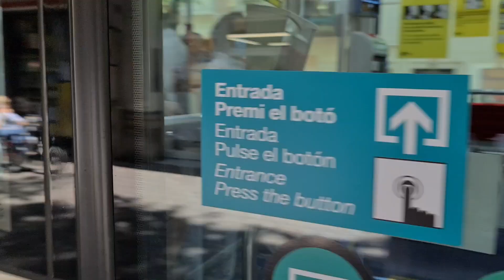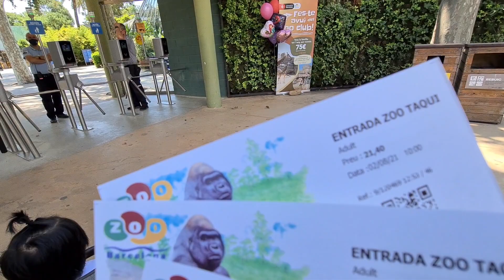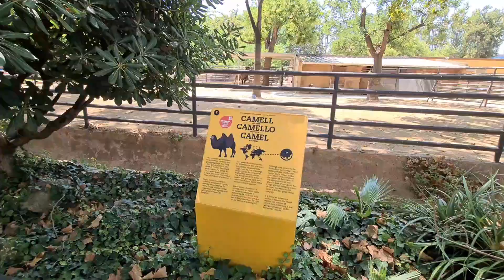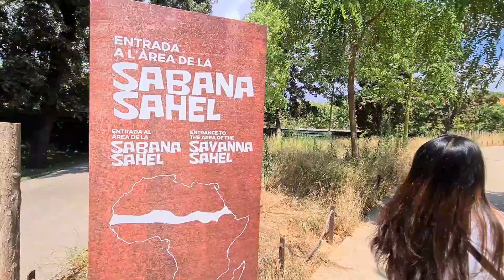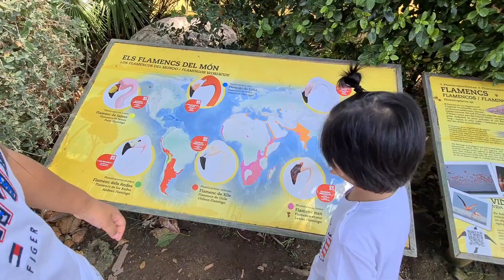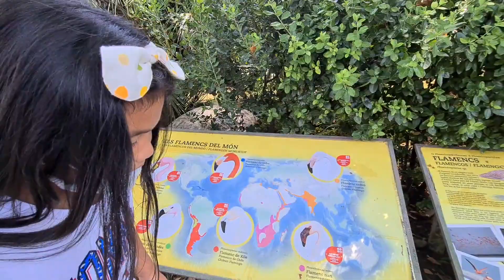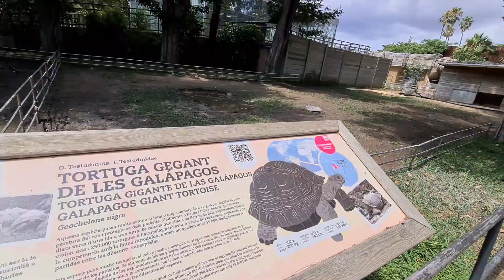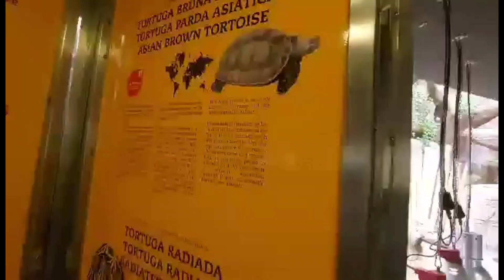Barcelona Zoo Family day/August 3, 2021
Hi!
2019 my weight was 74kg im addicted on gym training to be fit but 2020 the corona virus spread so i stop working out due the gym are closed so i have no choice to stay at home and thats why i gain weight and become 86kg that time.

May 1, 2021 i start  working out to loose weight, the first day was very hard for me, thats why i motivate myself more  that i can do it!!! to achive my fit body and weight 74kg again...

Don't lose hope do everything you can to make it happen keep consistent of your training and your diet.